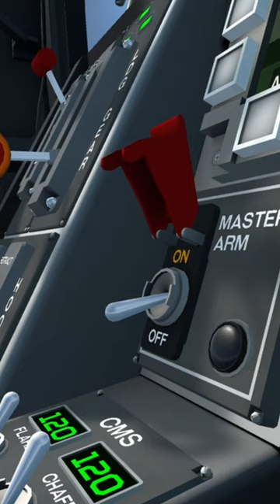Wow - that’s a lot of words | VTOL VR | vtolvr meme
Just some tags:

VTOLVR Steam steam games milsim military flight sim f14 tomcat funny trending viral vr game popular, spicy gavino, review game theory, planes, jets, military jets, meme, skit,

​⁠ ​⁠ thanks for some of the inspiration